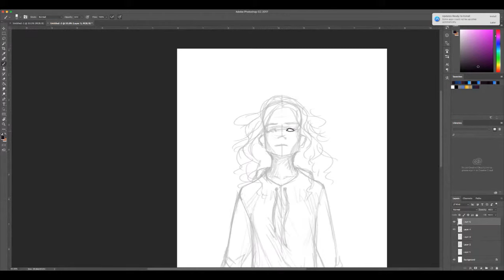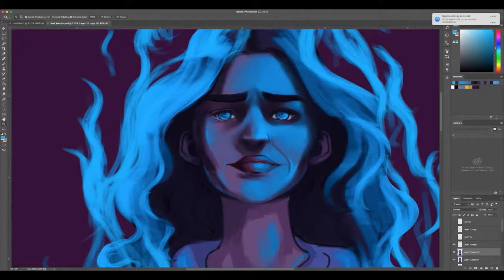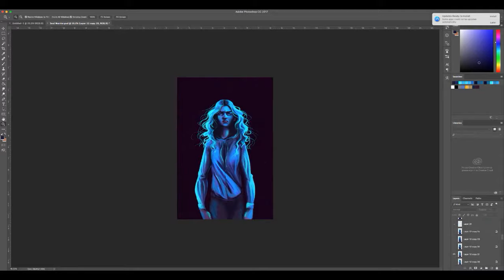Soul Warrior VIDEO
Soul Warrior
Ariella blinked and the world around her shifted, she could see the realm where the torments of mind and spirit dwelt. Despair floated by, moaning and crying while Wisdom, standing silent, waited for him to quiet down before she began to speak in her smooth, sensible voice. Ariella looked down at herself, her heart skipped a beat as she registered flames dancing around her arms and torsoe. A panicked scream began to rise up in her throat, then stopped as she realized that the flames did not burn her. Around her, the torments eyed the flames warily, giving her a wide birth. "You have a strong spirit." Wisdom said solemnly, "do not let it die..."

 Deviantart: creativetouchart.deviantart.co…